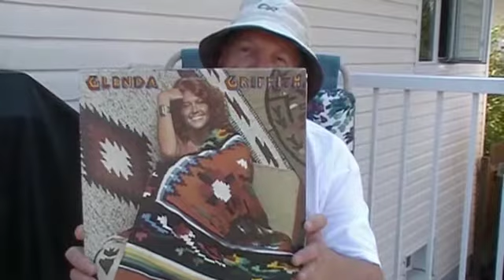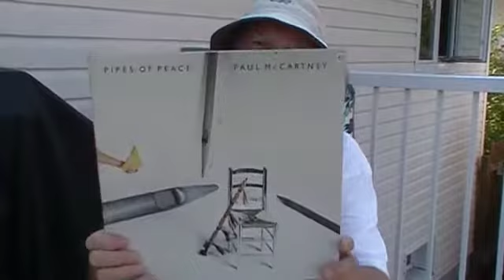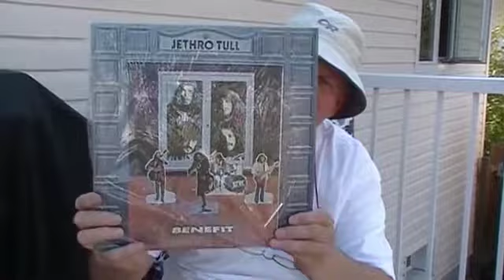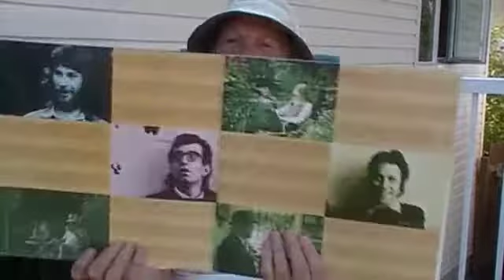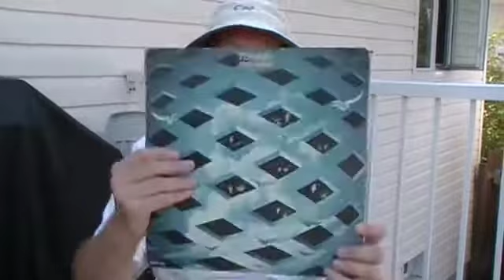Record Collection #74 - Summer LP Finds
A few LP's that I've picked up at yard sales this year.